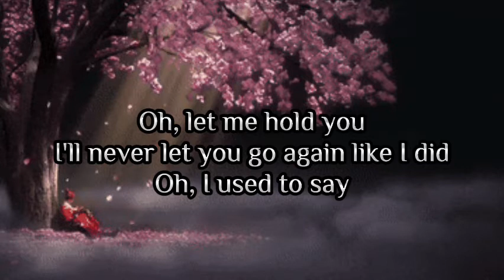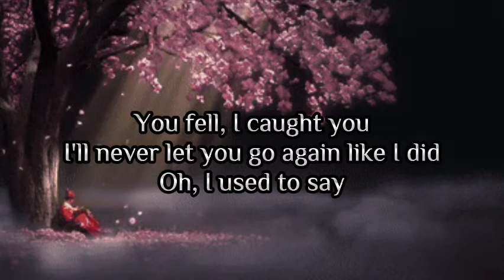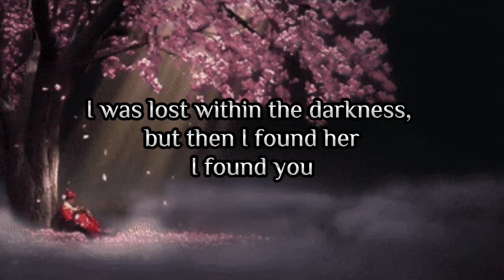Until I found You-Stephen Sanchez(lyrics)